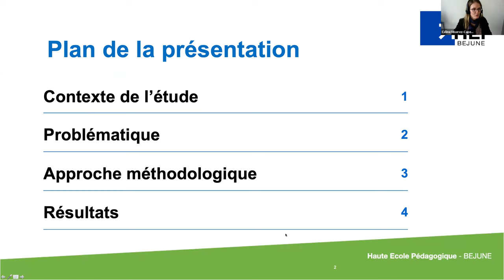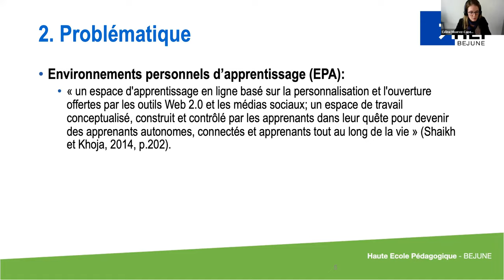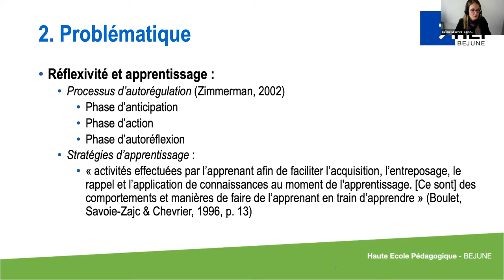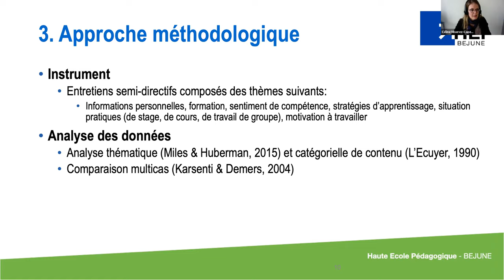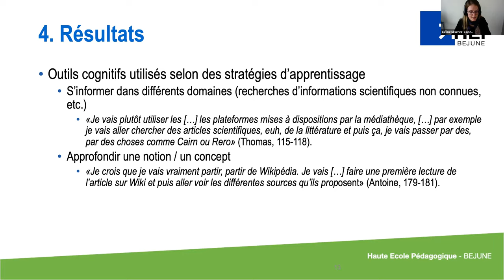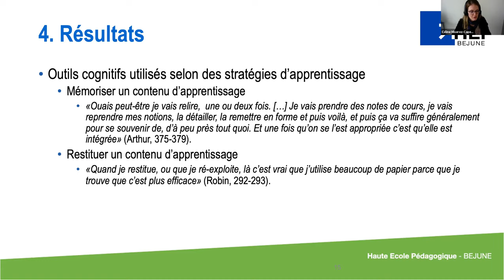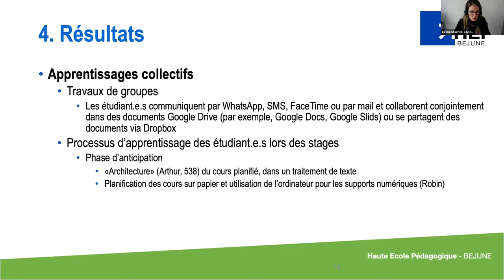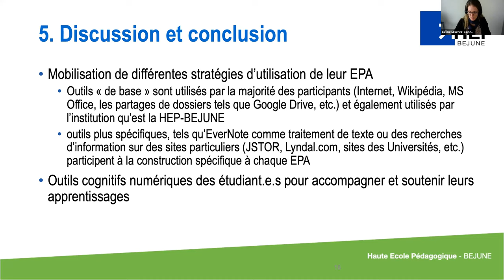Les environnements personnels d’apprentissage des étudiant·e·s quels types d’outils cognitifs pou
Les environnements personnels d’apprentissage des étudiant·e·s : quels types d’outils cognitifs pour quels usages ?